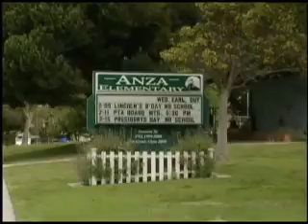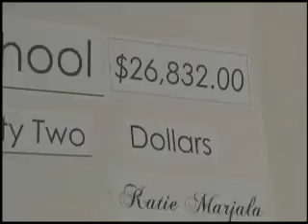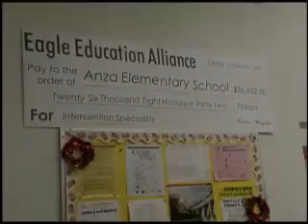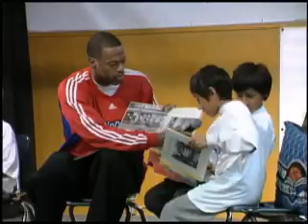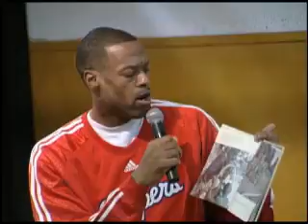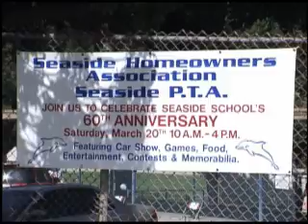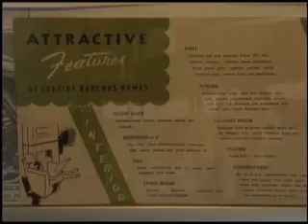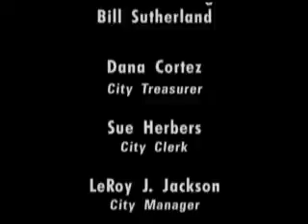This Week In Torrance 35.10 (Part 3)